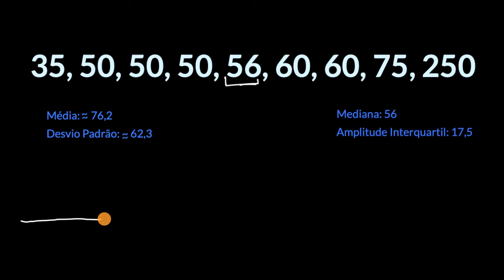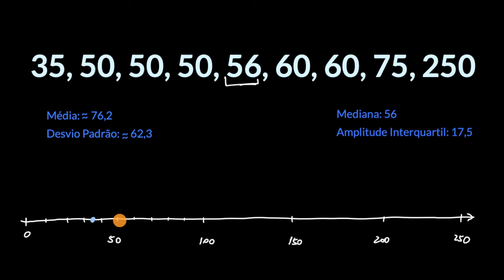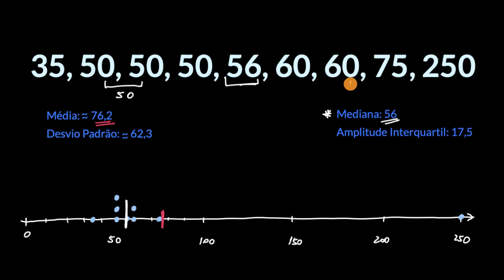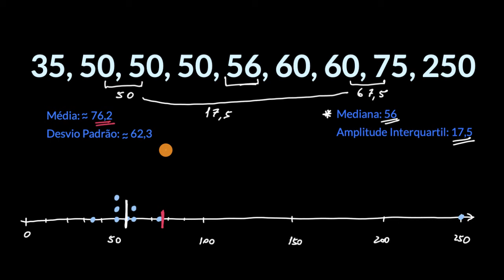Média e desvio padrão vs mediana e amplitude interquartil - Khan Academy em português (10.º ano)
Vídeo original: Mean and standard deviation versus median and IQR